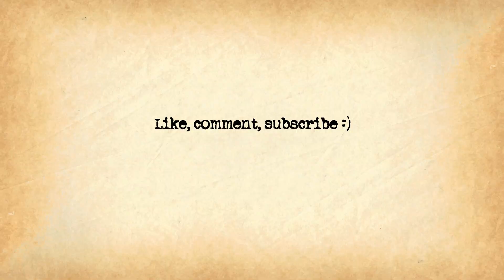TRUE HORROR STORIES | 6 HORRIFIC MEMOIRS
▽ FOLLOW ME TO HORRORLAND ▽

☼AMAZON WISHLIST: